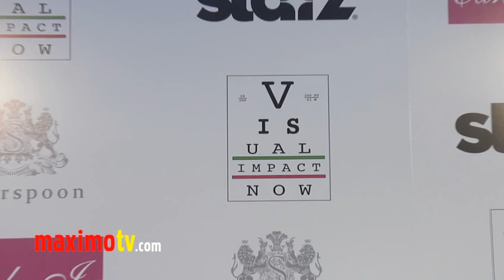Viva Bianca SPARTACUS at "Visual Impact Now" Charity Event 2012 Arrivals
Viva Bianca SPARTACUS VENGEANCE at "Visual Impact Now" Annual Charity Event Red Carpet Arrivals at Silverspoon in Los Angeles, Ca USA March 15, 2012